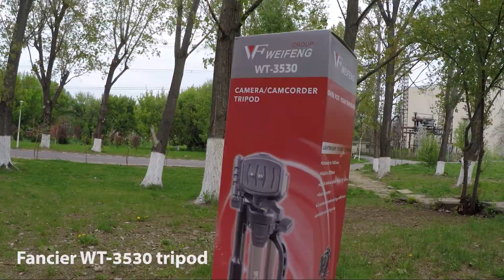Unboxing | Fancier WT 3530 tripod | ShortClip #20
This is the unboxing of the Fancier WT 3530 tripod.